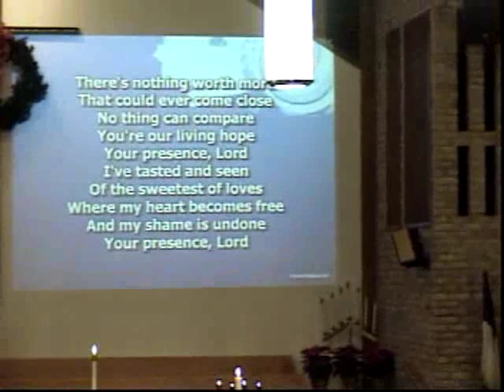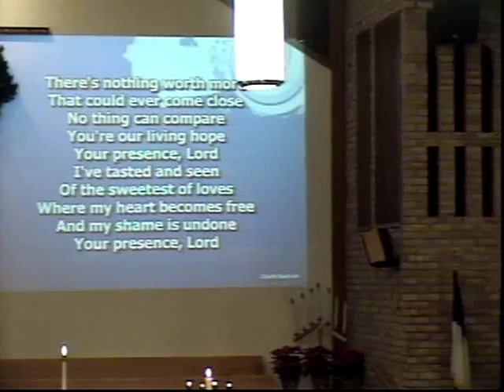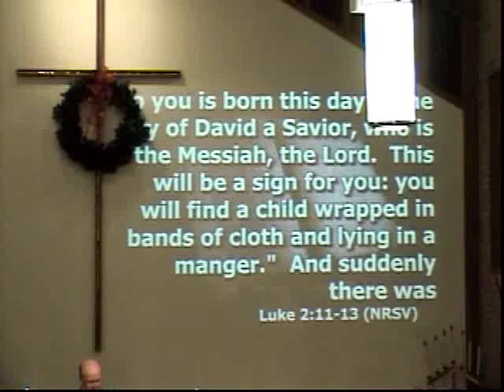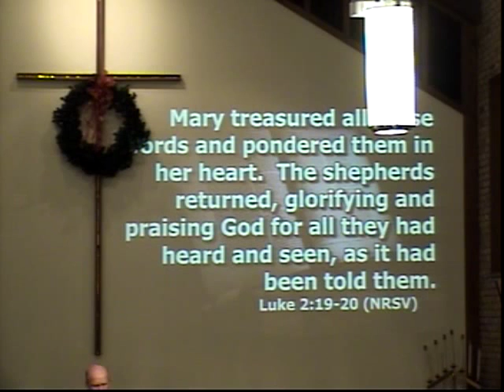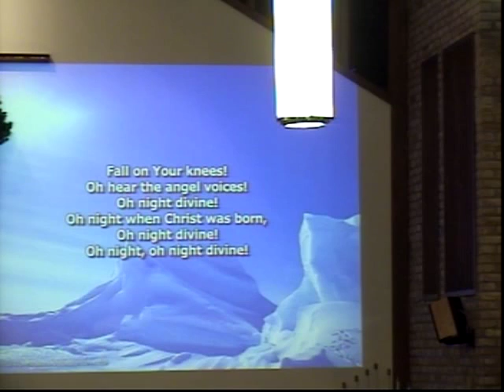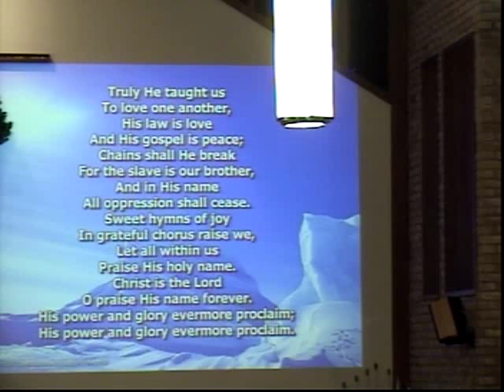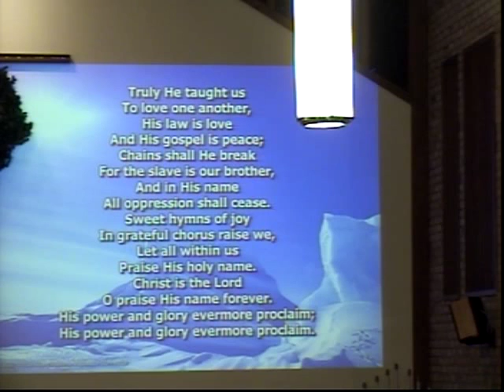December 24, 2015 5:30pm Christmas Eve Service of Fields United Methodist Church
The complete 5:30pm Christmas Eve service of Fields United Methodist Church, North Ridgeville, Ohio from Thursday, December 24, 2015.
This was our Family Service, with carols and the play 'The Littlest Christmas Tree' by the children of Fields, directed by Hailey Ackerman and Jennifer Brailer.
Dr. Tom Joyce shares thoughts on Christmas just before the play.

CCLI #2218007
CSPL #016520
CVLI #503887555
WorshipCast license